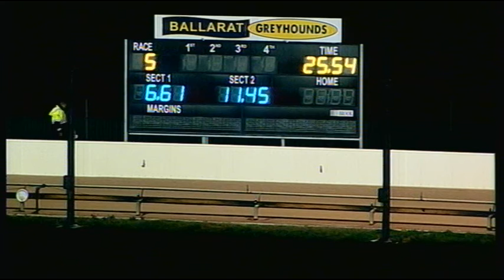BAL WED 20 JUN 18 R5